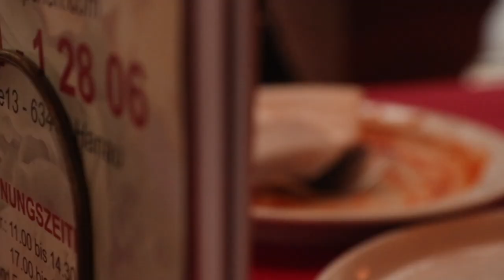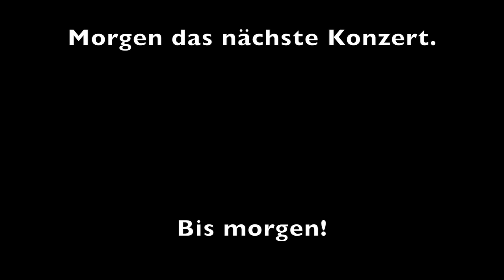Daily-Vlog 540 Ein Bett und Judith Holofernes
Es geht um ein Klappbett und mein Konzert der Künstlerin Judith Holofernes

Mein Equipment:
-MacBook Air
-iPhone X
-iPadAir2